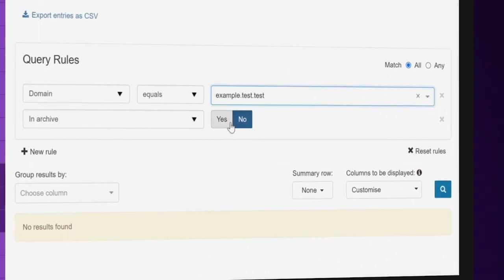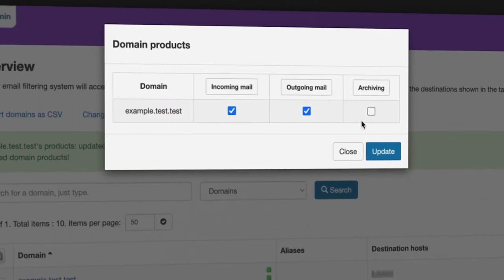Transforming from VAR to MSP, David McKenna on Running Computers Success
What if you could transform your business by making one bold move? Discover how David McKenna from Running Computers did just that, shifting from a value-added reseller to a successful managed service provider. In this episode, David shares the journey of embracing Intel's server platforms and partnering with N-able, which ultimately led them from 500 customers to 12 – and why this was the best decision for their company.

Building trust with customers is vital, and David reveals how Running Computers has become a part of the decision-making process by understanding their clients' businesses. Find out why they don't have a sales team, and how organic referrals have been the key to their success. Plus, learn more about their SMTP-based email archiving service and how it assists customers in data loss prevention, e-discovery, and legal compliance.

Looking for strategies to ensure your company's long-term success? Listen as David McKenna shares how Running Computers has tackled pricing, avoided technology use by children, incorporated travel into their parenting, and focused on the right areas of the business. And don't miss the satisfaction of working with the right customers and watching his children grow. This is an insightful conversation you won't want to miss!

'Now that's it: Stories of MSP Success,' dives into the journeys of some of the trailblazers in our industry to find out how they used their passion for technology to help turn Managed Services into the thriving sector it is today.

Every episode is packed with the valuable insights, practical strategies, and inspiring anecdotes that lead our guests to the transformative moment when they knew….. Now, that's it.

This podcast provides educational information about issues that may be relevant to information technology service providers.

Nothing in the podcast should be construed as any recommendation or endorsement by N-able, or as legal or any other advice.

The views expressed by guests are their own and their appearance on the podcast does not imply an endorsement of them or any entity they represent.

Views and opinions expressed by N-able employees are those of the employees and do not necessarily reflect the view of N-able or its officers and directors.

The podcast may also contain forward-looking statements regarding future product plans, functionality, or development efforts that should not be interpreted as a commitment from N-able related to any deliverables or timeframe.

All content is based on information available at the time of recording, and N-able has no obligation to update any forward-looking statements.